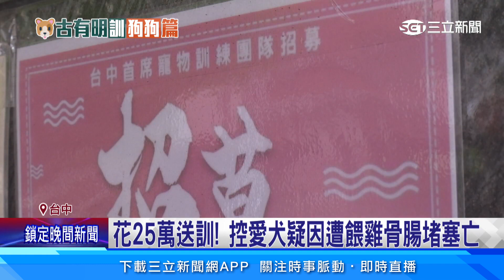花25萬送訓！ 控愛犬疑因遭餵雞骨腸堵塞亡│94看新聞